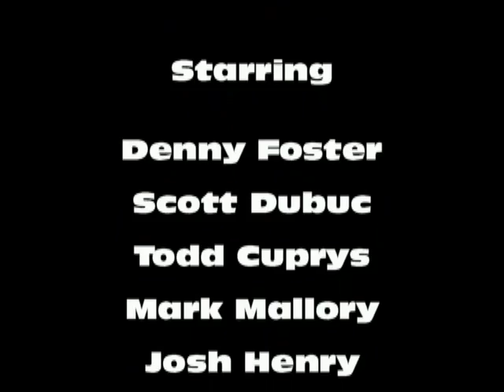Riding at Fosters 11-05-11.mp4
WNBVG rides at Bob Foster's place. Denny Foster (IT Yam), Scott Dubuc (756), Todd Cuprys (131), Mark Mallory (5), Josh Henry (54).